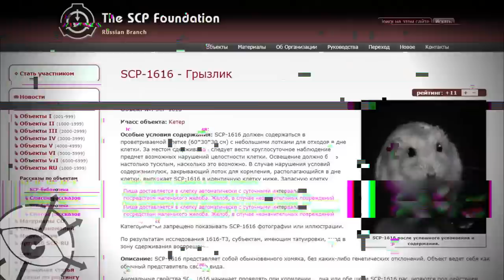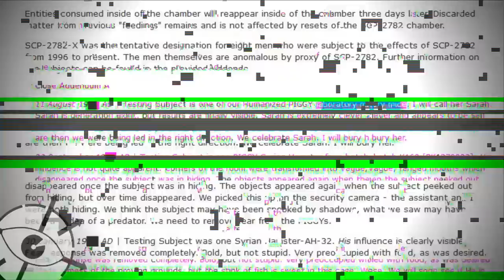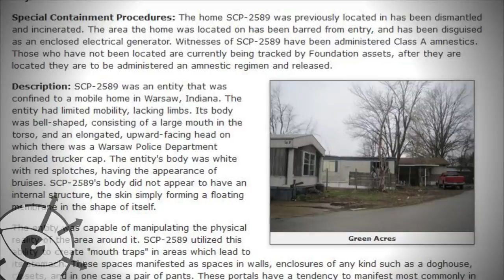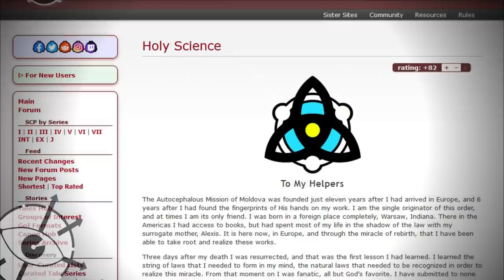Еще один скрытый сюжет в SCP - Святая наука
Святая наука это еще один скрытый сюжет в мире SCP, который объединил несколько объектов в одну историю.